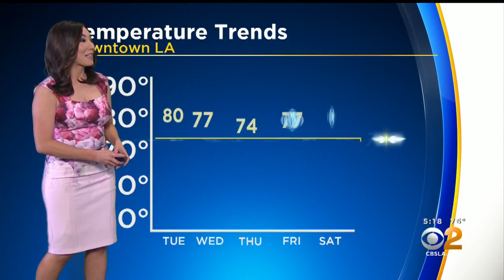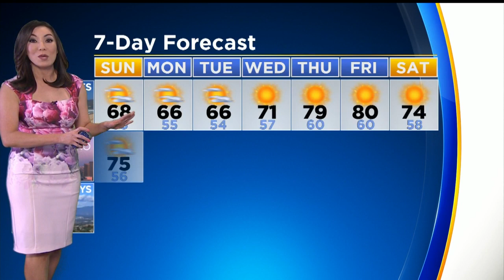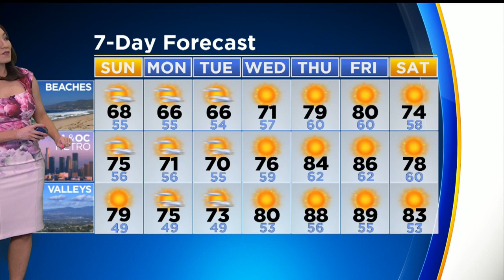Amber Lee's Weather Forecast (April 13)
The weather was outstanding today and Amber Lee tells us if tomorrow and the coming days will give us more of the same.